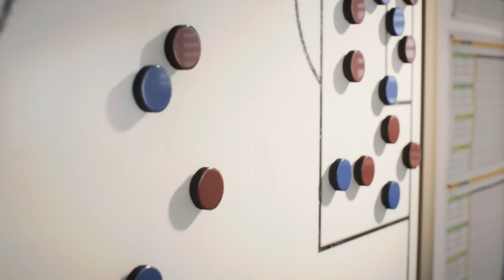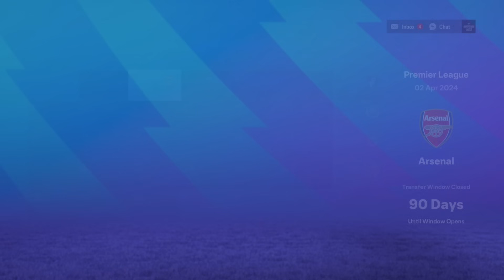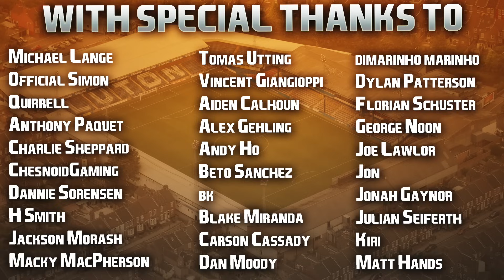EA FC 24 | Career Mode | #9 | First Potential To Be Special Youth Player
Had some comments asking for a longer video, so hopefully you guys like this one! 👍🏻 Also speaking of comments, don't forget to tell me where we should send our youth scouts out to next season. I'll have two to send out so I need as many suggestions as possible guys. Get commenting! 💬

| SOCIAL LINKS |